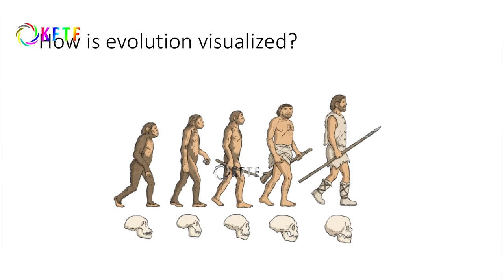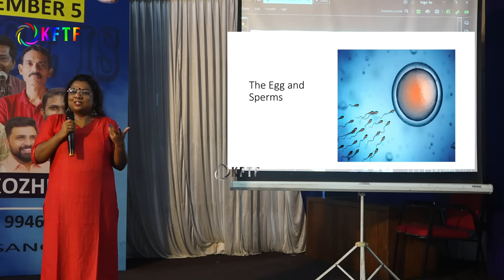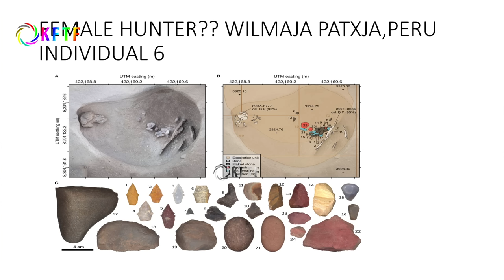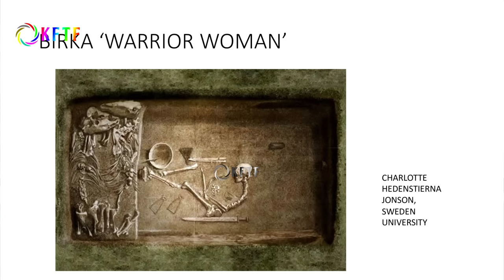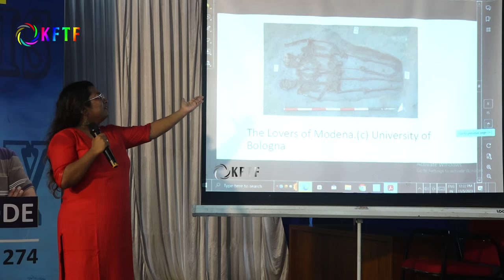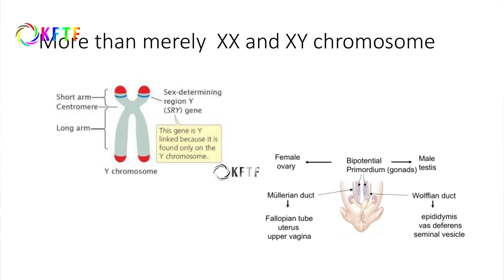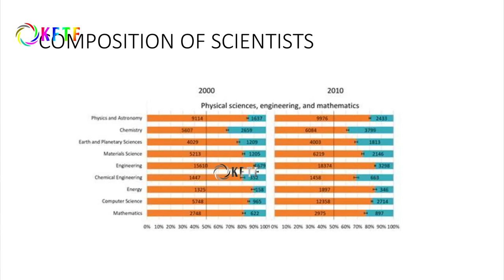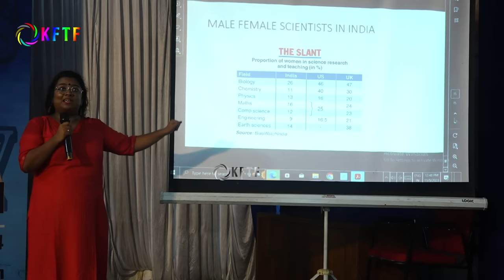ശാസ്ത്രവും ജൻഡറും | Dr Malavika Binny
യുക്തിവാദി സംഘം (  കോഴിക്കോട്   ) ന്റെ ആഭിമുഖ്യത്തിൽ 2023 നവംബർ 5 ന് കോഴിക്കോട് ടൗൺ ഹാളിൽളിൽ സംഘടിപ്പിച്ച "ഫാനോസ് 2023 "ഏകദിന സെമിനാറിൽ "  ശാസ്ത്രവും ജൻഡറും  "എന്ന വിഷയത്തിൽ Dr Malavika Binny   പ്രഭാഷണം നടത്തുന്നു .